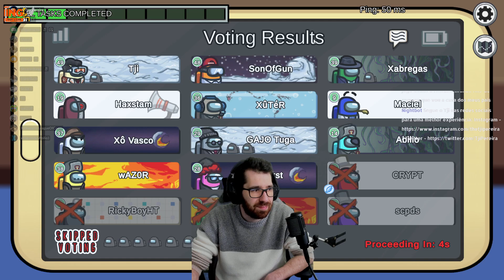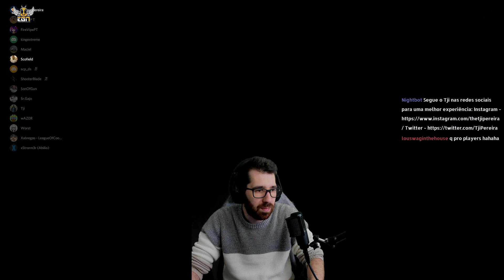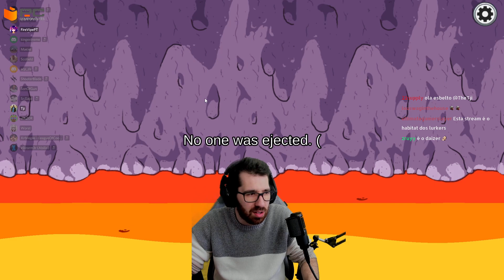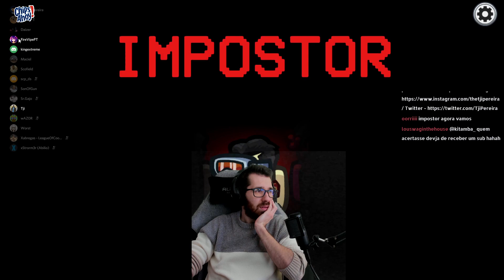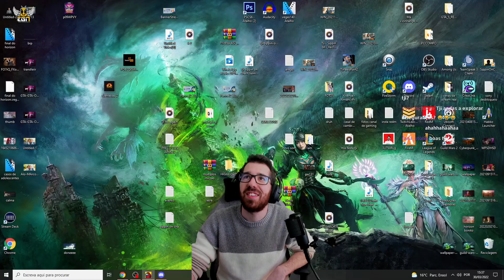O JOGO DE IMPOSTOR MAIS DÍFICIL DA MINHA VIDA